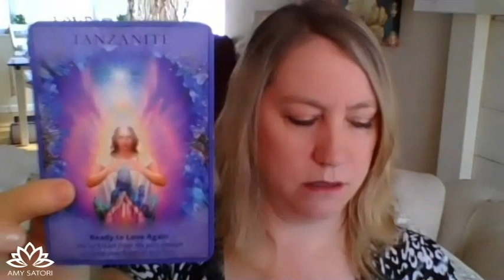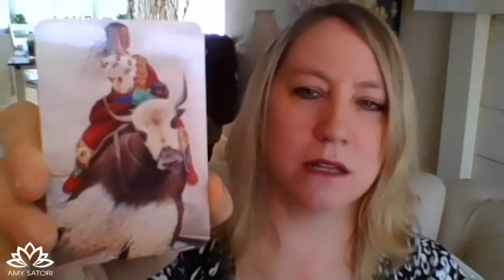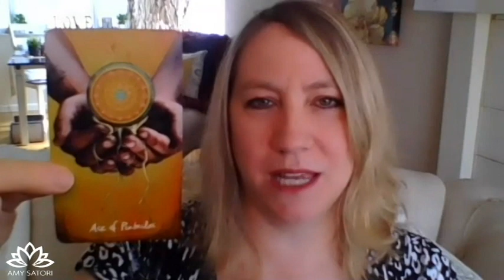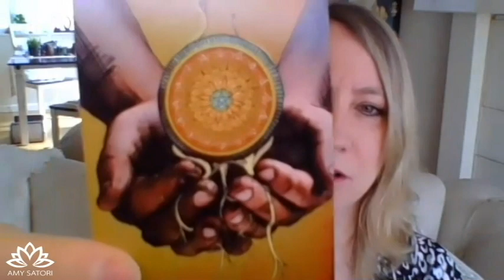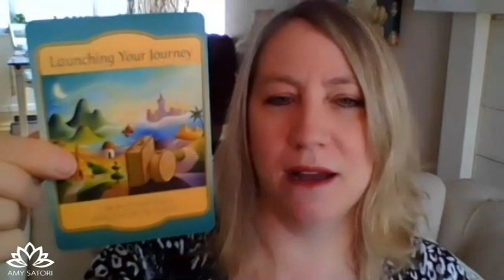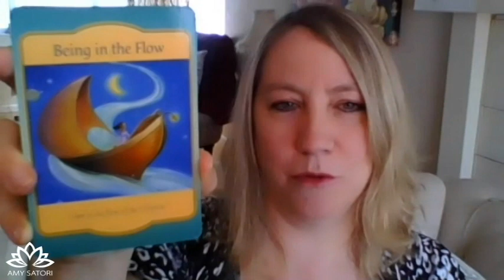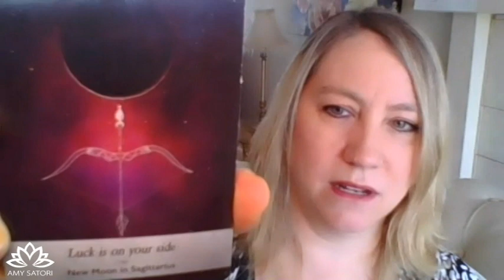🌇 The 3 Days of Darkness Birthing Us into 5D | Messages from Spirit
💡 Join me here LIVE every Magic Monday and Thrive Thirstay 12-2pm MST.